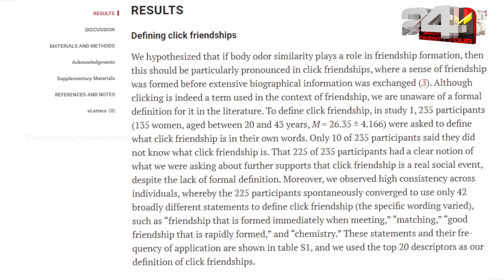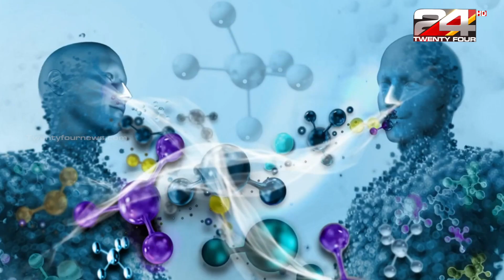ഒരേ ശരീര ഗന്ധം ഉള്ളവർ അടുത്ത സുഹൃത്തുക്കൾ ആകാൻ സാധ്യത | firends at first sniff | Friends odour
സമാനമായ ശരീര ഗന്ധമുള്ള ആളുകൾ സുഹൃത്തുക്കളായി മാറാനുള്ള സാധ്യത കൂടുതലാണ്. ഇസ്രയേലിലെ വെയ്സ്മാൻ ഇൻസ്റ്റിറ്റ്യൂട്ട് ഓഫ് സയൻസ് നടത്തിയ പഠനത്തിലാണ് ഇക്കാര്യം വ്യക്തമായത്. ഇൻസ്റ്റിറ്റ്യൂട്ടിലെ ഗവേഷകയായ ഇൻബാൽ റാവ്റെബിയാണ് പഠന റിപ്പോർട്ട് വെളിപ്പെടുത്തിയത്.

People with similar body odours are more likely to hit it off as friends. The study was noted by researchers in the Science Advances journal. Watch the video to know more about the connection between body odour and Friendship.